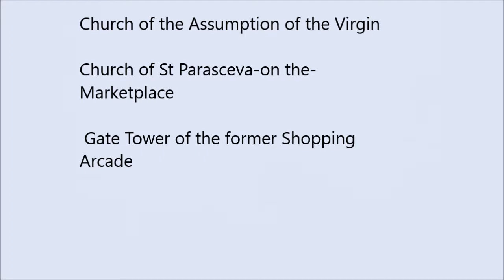Novgorod Yaroslavovo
Novgorodin matka kesä 2002
Kaarina ja Juhani Kaukoranta